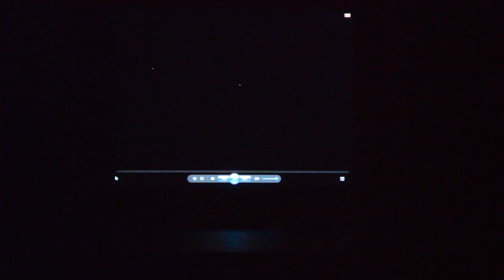江山如画 - 20150308演出